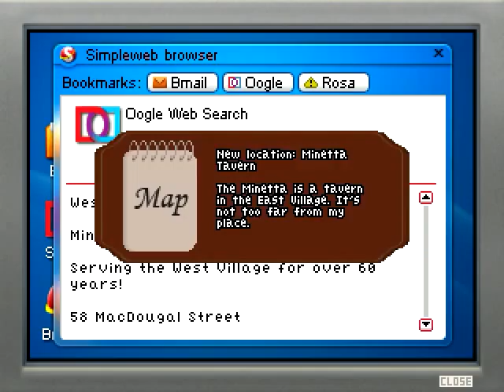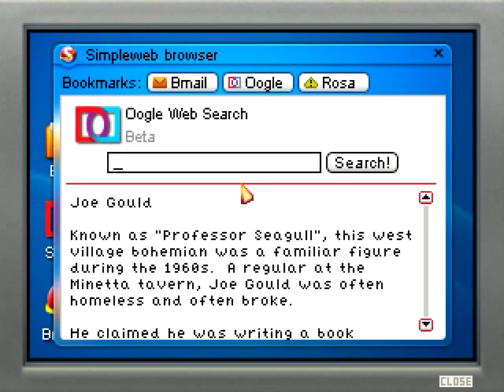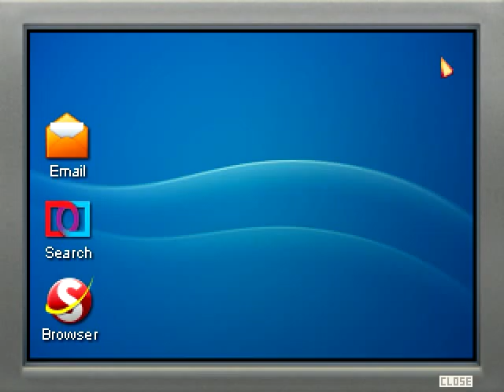the BLACKWELL convergence / 03